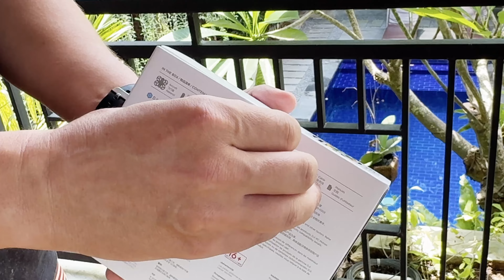Unboxing DJI NEO - O PROVOC pe IUBITA MEA să o zboare!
Vrei să fii parte din călătoria noastră și să ne susții să facem ceea ce iubim? ❤️ Am creat proiectul „1 An cu 1 Ghiozdan” special pentru tine, TU, cel care ne urmărești și ne inspiri în fiecare zi! Acum mergem și mai departe și vrem să-ți dăm acces la:

🎭 Clipuri speciale dedicate membrilor – un loc unde ridicăm cortina și îți împărtășim conținut unic, exact așa cum l-am arăta celor mai apropiați oameni din viața noastră.
🌟 Acces în avans la vlogurile noastre – fii mereu primul care descoperă aventurile noastre!
💬 Răspuns prioritar – vrem să îți răsplătim implicarea și să îți acordăm toată atenția.
🎥 Recunoaștere LIVE – pentru că TU faci parte din familia noastră, vom avea grijă specială de tine!

Tu ne-ai adus până aici și doar cu tine putem merge mai departe. 🧡

Alege să fii:
👉 “OM BUN” – 5.99 Lei/lună – și contribuie la creșterea noastră!
👉 “OM BUN ȘI FRUMOS” – 9.99 Lei/lună – pentru un impact și mai mare!

Susținerea ta contează mai mult decât crezi! Fii alături de noi și hai să transformăm 2025 în anul în care visele devin realitate. 🥰
În acest video, vă invit să vedeți unboxing-ul în limba română al dronei DJI NEO, unde am provocat-o pe iubita mea să o zboare pentru prima dată! Aflăm împreună de ce DJI NEO este alegerea perfectă pentru începători și nu numai. Voi explora cele mai importante caracteristici ale acestei drone, inclusiv calitatea video 4K impresionantă și sistemul de tracking avansat, care o fac ideală pentru vlogging sau filmări de calitate.

Vă voi oferi 5 motive convingătoare pentru a cumpăra DJI NEO. Aflăm dacă DJI NEO merită investiția, dar și cum se comportă în condiții reale de zbor. Nu ratați ocazia de a vedea primele impresii ale iubitei mele și cum reușește să învețe să zboare cu această dronă cu ZERO EXPERIENȚĂ.

Fie că sunteți începători sau doriți să vă îmbunătățiți abilitățile, DJI NEO promite să fie o dronă excelentă. Rămâneți cu noi pentru a descoperi tot ce trebuie să știți despre DJI NEO, funcțiile sale inovatoare și calitatea excepțională a filmărilor. Vizionați video pentru a vedea unboxing-ul complet și primele zboruri cu DJI NEO în care descoperim funcțiile automate de zbor!

❤️ Bun venit pe CANALUL TĂU de călătorii - 1 An cu 1 Ghiozdan! ❤️

Susține-ne aventura și fii parte din aceasta prin a deveni membru oficial „1 An cu 1 Ghiozdan".
Vei avea multiple beneficii precum Vloguri accesate în avans, răspuns prioritar, menționări în LIVE-uri, etc.

Yasmine a scris un eBook în care a adunat toate recomandările ei prin care îți explică practic modul în care facem noi asta. 📣

Capitole
00:00 Unboxing DJI NEO în limba română
00:10 Lansez provocarea - iubita mea cu zero experiență va zbura pentru prima oară DJI NEO
00:27 Ce ai în cutia DJI NEO (pachetul standard)
01:43 Primul zbor DJI NEO
02:00 Programe de zbor predefinite - DJI NEO
02:20 DJI NEO - Dronie UP
02:32 DJI NEO - Dronie Down
03:43 DJI NEO - Circle
04:42 DJI NEO - Rocket Up
05:00 DJI NEO - Rocket Down
05:50 DJI NEO - Spotlight
06:55 DJI NEO - Follow
07:50 DJI NEO - Direction Track
08:45 Cât rezistă bateria DJI NEO
09:29 În cât timp se încarcă bateria DJI NEO
09:37 Concluzii finale și probă de sunet cu noise reduction din aplicație
10:03 Concluzii finale și probă de sunet direct din microfoan Dji Mic 2